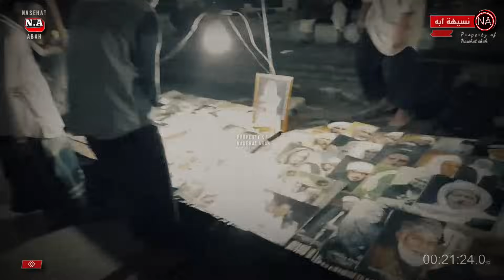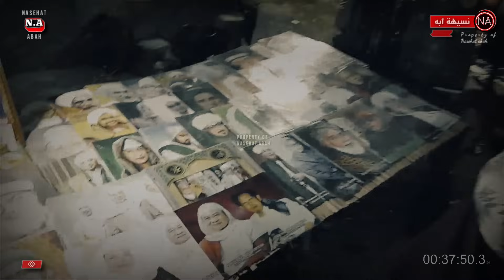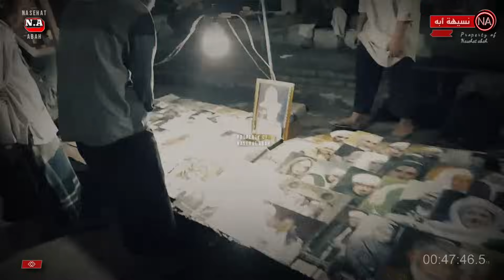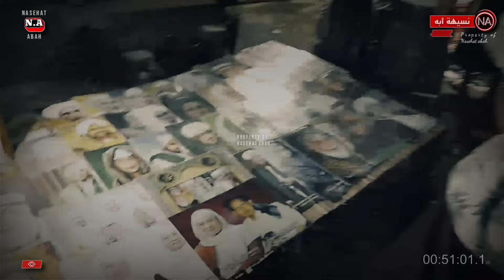Moal Aya Pemimpin Seperti Sayyidina Umar || Abuya Uci Cilongok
Abuya uci tentang Amanahna Kepemimpinan Sayyidina Umar

Bab Pembunuhuan, Kisah Para Sohabat, Kisah Pemimpin Negara,